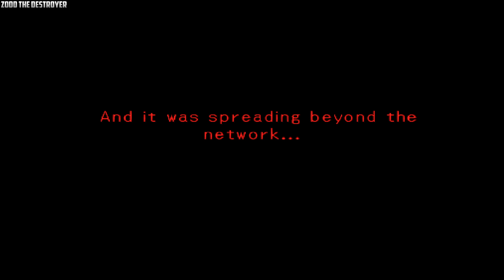First Hour of .Hack Outbreak Video 1